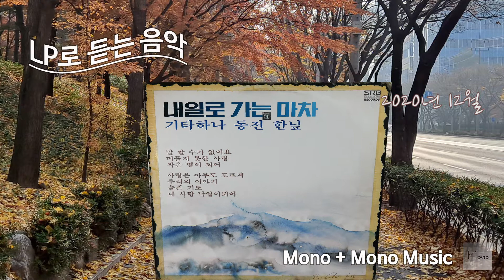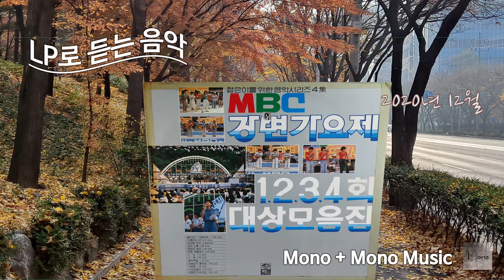[모노+모노 뮤직] 2020년 12월 예고 영상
11월도 준비한 3편을 못올렸네요.
그래서 업할 영상에서 3편을 줄여 올려 보기로 했습니다.
이번달은 준비한 영상을 모두 올려 보기를.